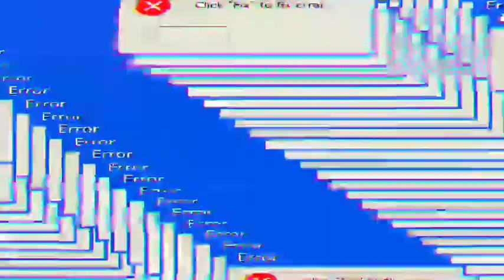Editan Anime Doraemon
Hallo gaes kembali lagi dengan saya Scorpio 👋👋

Jadi di video kali ini kita akan buat video editan anime doraemon Y gaes 😱😱

oke kita sudah editin anime doraemon dan sudah selesai Y gaes 😎😎

oke dan kalian minta di buatin video editan anime apa lagi tinggal kalian komen di kolom komentar saja Y pasti akan saya buatkan Y gaes 😁😁

karena saya baru buat channel YouTube jadi subscriber saya masih sedikit y gaes yaitu 7 gaes 😭😭

oke sepertinya video kali ini sudah dulu Y gaes 👋👋

oke dada semuanya 👋👋